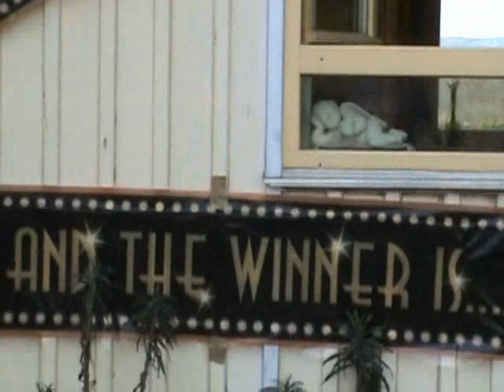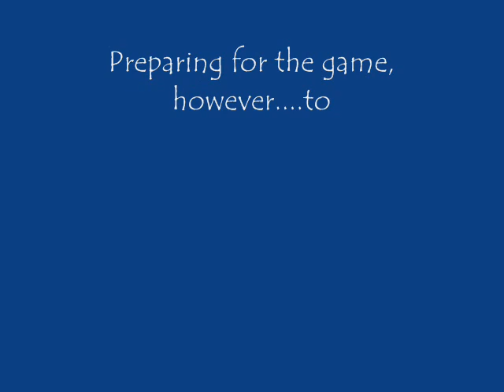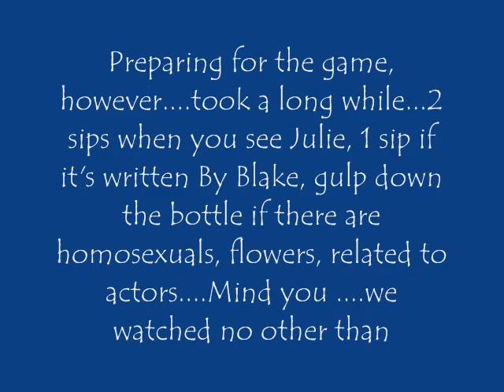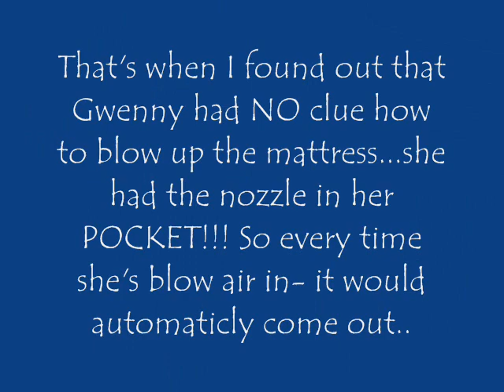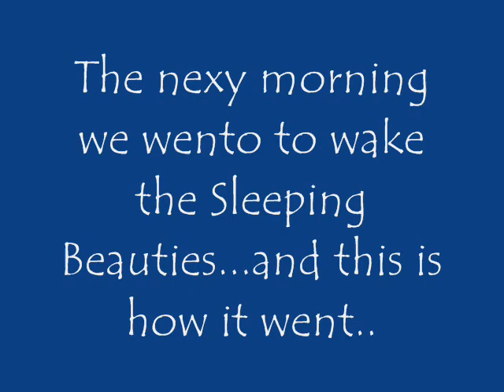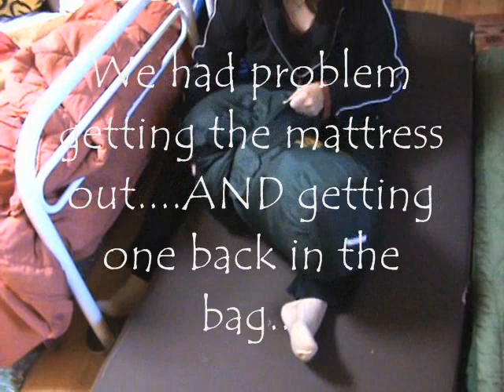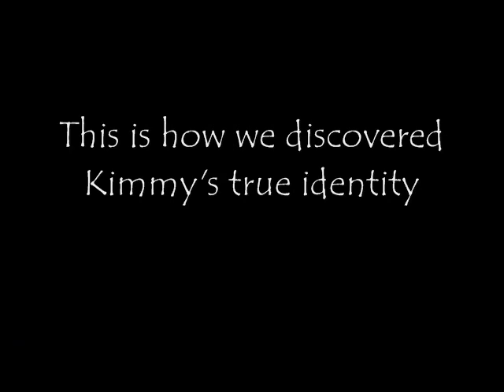Belgium Get Together 1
Ohhhh it was awesome.